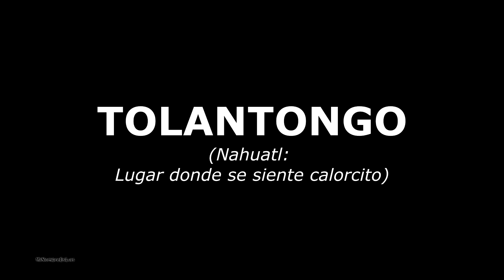Grutas de Tolantongo Hidalgo | cuánto cuesta y como llegar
Tolantongo
Se encuentra en el municipio del Cardonal en el estado de Hidalgo.

Es un cañon, con cuevas, cascadas y un río.

Es famoso por sus aguas termales.
Es un lugar paradisíaco que tienes que visitar.

Toda la información está en el video o puedes visitar la página oficial de Tolantongo

***GRACIAS A TODOS LOS QUE SE HAN SUSCRITO***